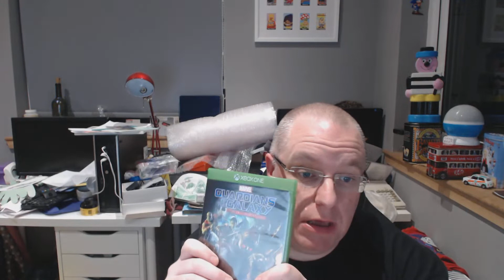I just want to play the game (Patches /Updates) RANT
I just want to play the game